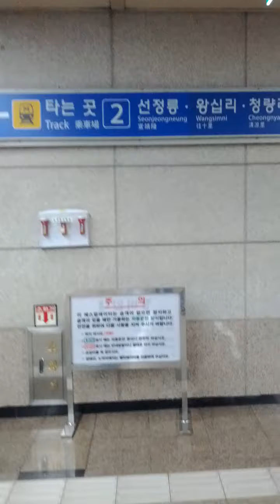Seol Leung Station(K215)-12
Mon 8th Jul 2024(AH 1446 Muharram 2nd)...